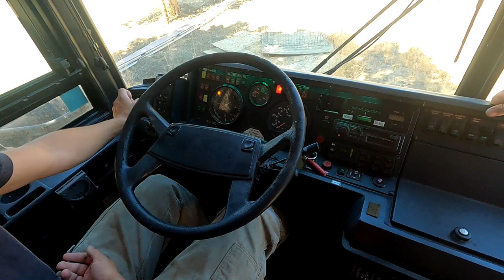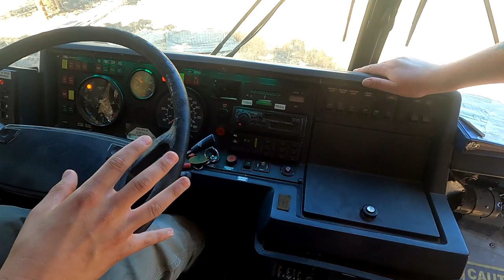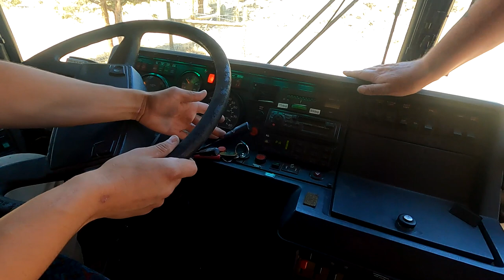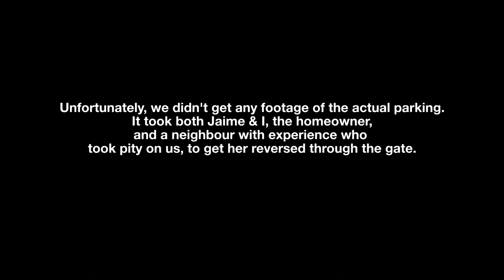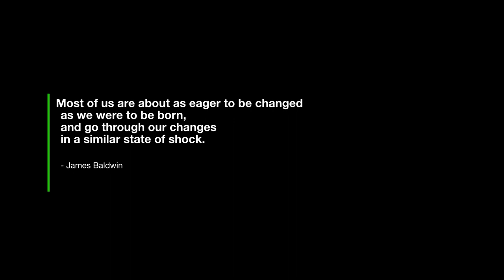Driving Magnolia For The First Time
The one where we sign the title on our beautiful 45-foot Setra highway coach and challenge our often overwhelming fears to drive her. Adventures (and skinned knuckles) await!